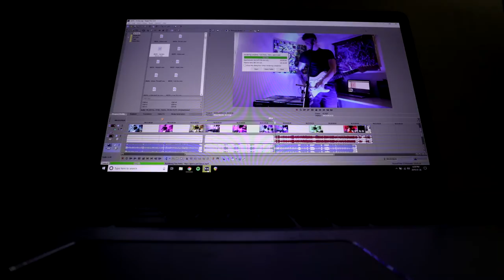VEGAN PUPPY EATS BROCCOLI?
VLOG #358 - Zen experiments with some new foods lol